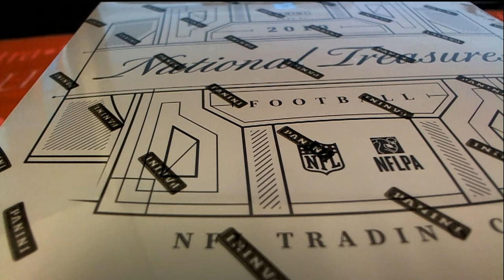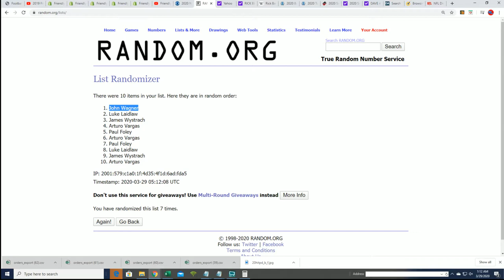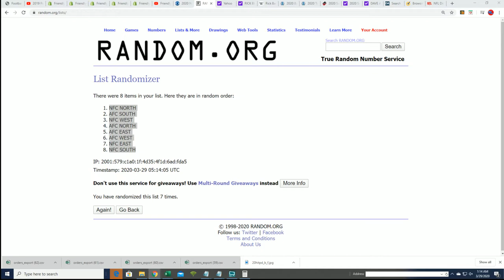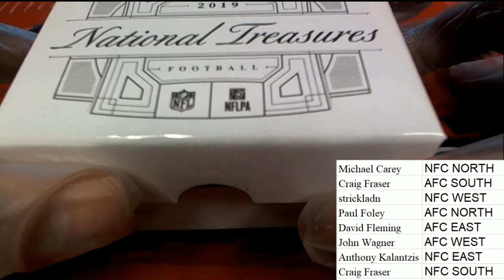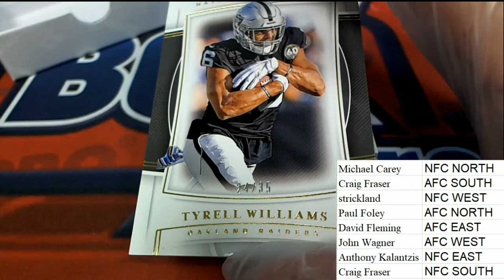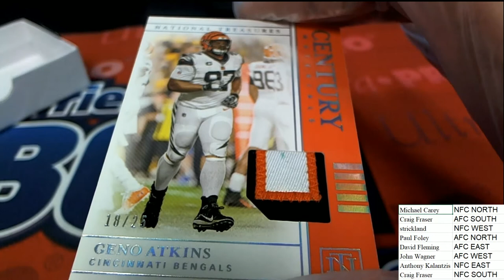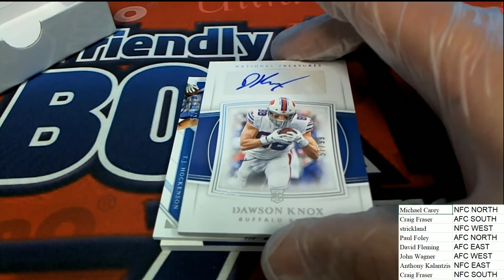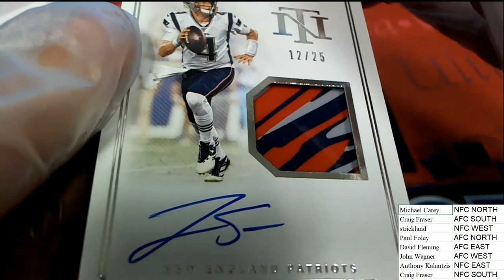2019 Panini National Treasures Football ID 19NTFOOTBALLDIV202